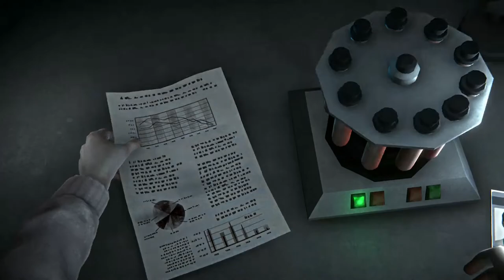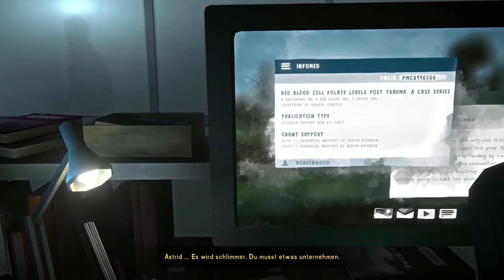#25 The Long Dark | Guide EP3 Gefallener Stern 2/4 (Deutsch) Jay Gatsby Guide`s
Helles Licht erleuchtet den Nachthimmel. Der Wind wütet jenseits der dünnen Wände deiner Holzhütte. In der Ferne heult ein Wolf. Du betrachtest die mageren Vorräte in deinem Rucksack und wünschst dir die Tage zurück, an denen es noch Strom gab. Wie lange wirst du noch überleben?

Willkommen zu THE LONG DARK, dem innovativen Erkundungs-/Survival-Erlebnis, das „Wired“ als „Gipfel eines gesamten Genres“ bezeichnet.
| -Teilt wenn interesse an mehr besteht, wäre sehr schön.
-Vorschläge Kritik und Wünsche sind ebenso gern gesehen.
-Schließe Dich der Community auf Discord an:
dort könnt ihr auch meinen Freunde code für NMS bekommen wenn ihr meine Basis besuchen oder mir live zusehen wollt.
-Wenn du mich unterstüzen willst per PayPal ist es möglich Aktuelle Game`s Deutsch
- Grounded
- The Long Dark
- Phasmophobia
- The Forest